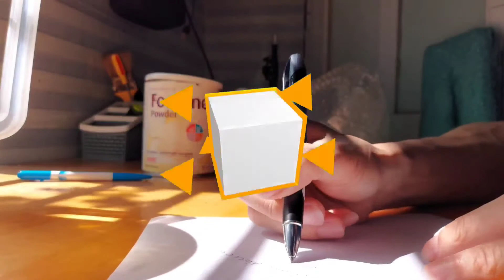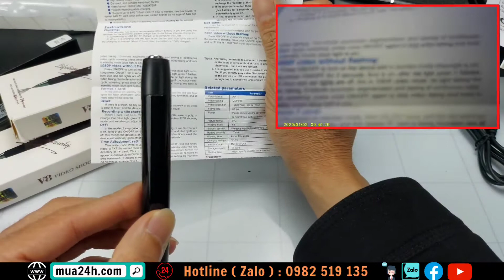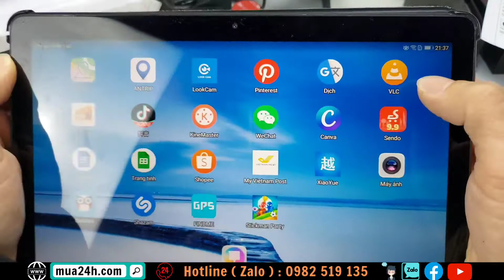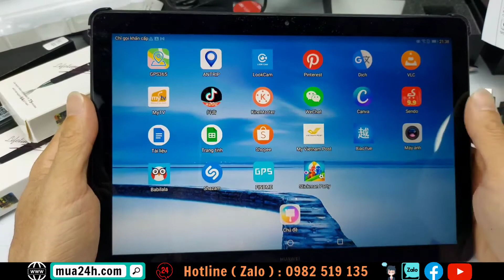Bút Camera ngụy trang V8 - Cách sử dụng quay phim sao cho đúng ?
- Quay video thời gian thực; Độ phân giải video Full HD 1920 × 1080P, định dạng video: AVI

- Hỗ trợ thẻ Micro SD 32GB ở Max (không bao gồm thẻ nhớ)

- Hỗ trợ ảnh; Microphone tích hợp

- chức năng Bút thực với đầu bi xoay tiện lợi

- Độ phân giải camera: 1280 x 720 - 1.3 / 2 mega pixel / Định dạng JPG

- Thời lượng pin hoạt động: 1 giờ

- Điện áp sạc pin: DC 5V

- Thời gian sạc: 2 giờ

- Kích thước sản phẩm : 14.5cm × 1cm × 1 cm

- Trọng lượng sản phẩm: 30g

Gói bao gồm:
1 bút X kèm camera (không bao gồm thẻ nhớ)
1X cáp USB 1X
1 X Hướng dẫn sử dụng bằng tiếng Anh